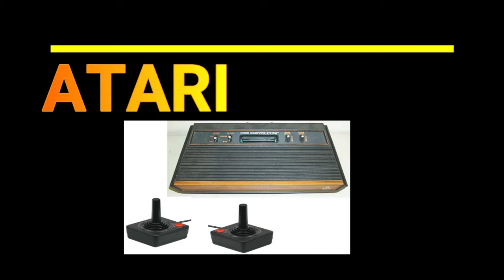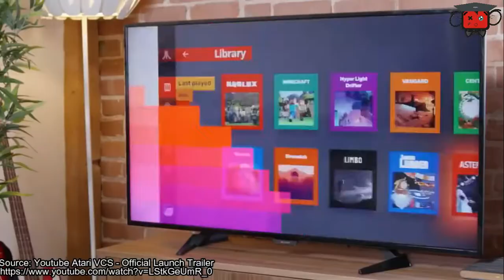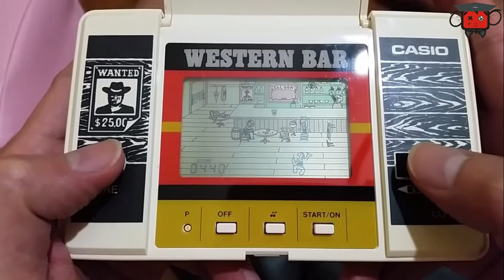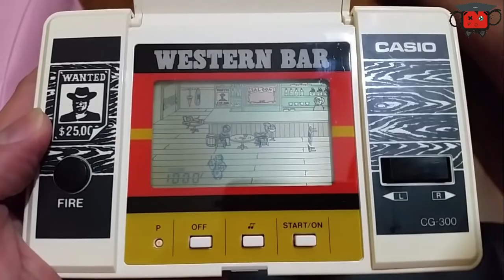Console Game dari Masa ke masa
Sahabat Gamer yang ingin mengenang atau pernah menggunakan console game lawas ini. Jadi kangen deh WkWkWkWkWk